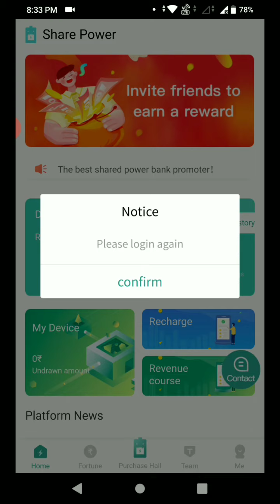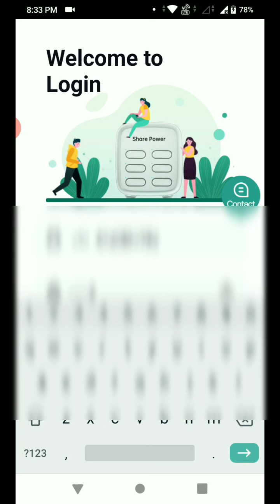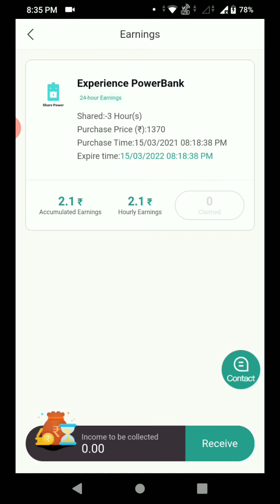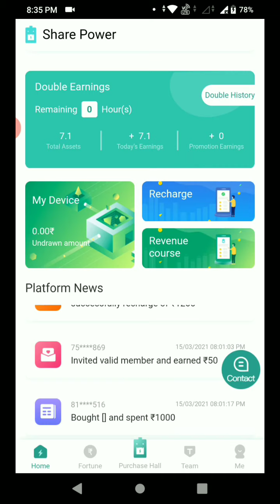Share Power bank App Kaise Download Kare || Share power se withdrawal kaise Kare in Hindi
For All new web series join my TELEGRAM CHANNEL LINK: @AllNewww2021